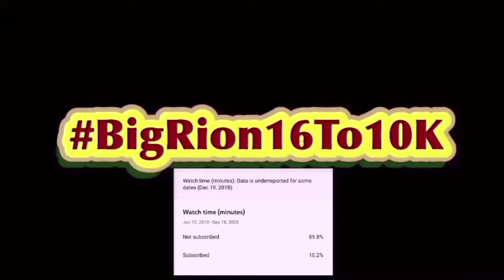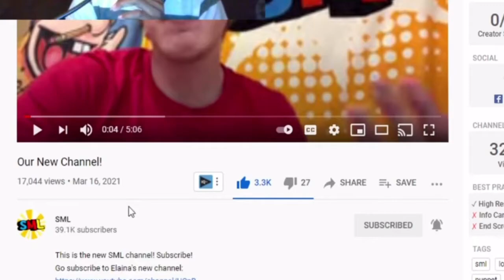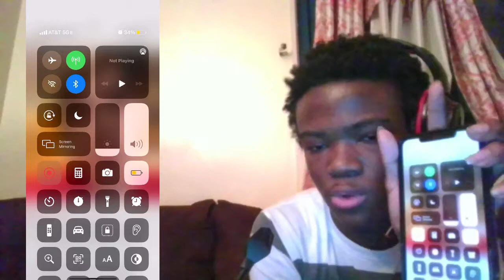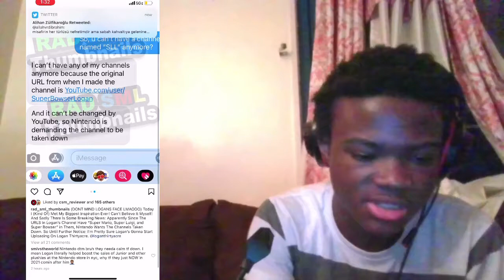SML HAS TO SWITCH NAMES (NINTENDO & SuperMarioLogan Drama)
SML HAS TO SWITCH NAMES | BigRion16
In This Video, We Talk about Why SML HAS TO SWITCH NAMES and have the reason on Instagram Via rad_sml_thumbnails.

sml, logan, thirtyacre, logan thirtyacre, sbl, sll, jeffy, puppet, vlog, update, lawsuit, lance, elaina, junior,